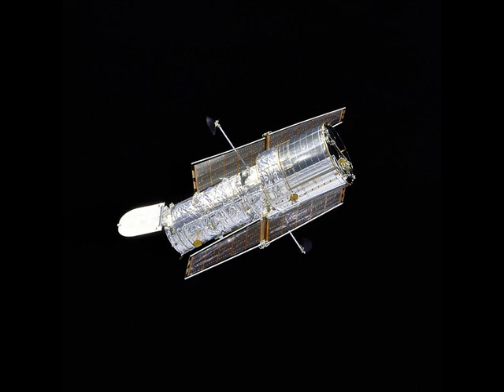Faszination All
Schöne Bilder/Animationen aus dem All.

Das Hubble-Weltraumteleskop (oder Hubble Space Telescope, HST) ist ein Weltraumteleskop für sichtbares Licht, Ultraviolett- und Infrarotstrahlung, das die Erde in etwa 590 Kilometer Höhe innerhalb von 96 Minuten einmal umkreist. Das HST wurde am 24. April 1990 vom Space Shuttle Discovery auf der Mission STS-31 im Rahmen einer Zusammenarbeit von NASA und ESA ausgesetzt und nach dem Astronomen Edwin Hubble benannt.